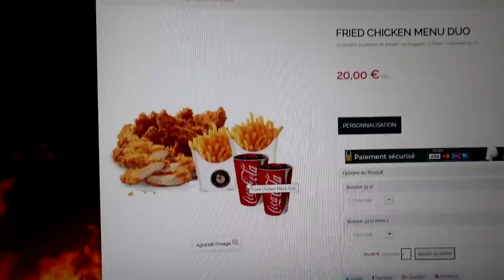JE TESTE UNE BOX A PARTAGER DU QUARTIER ARNAQUE OU PAS !